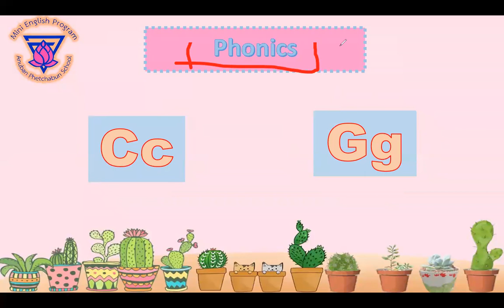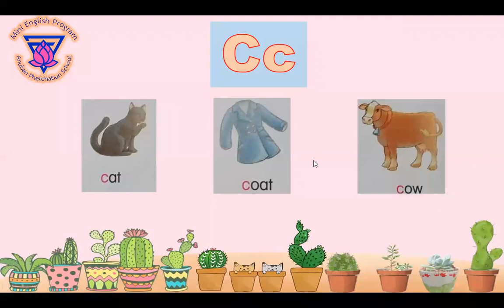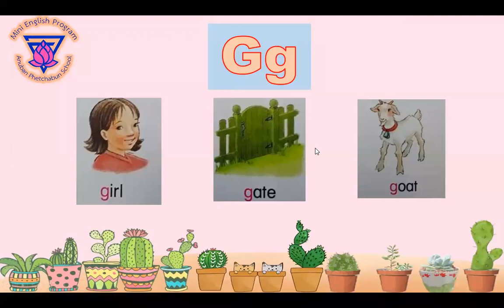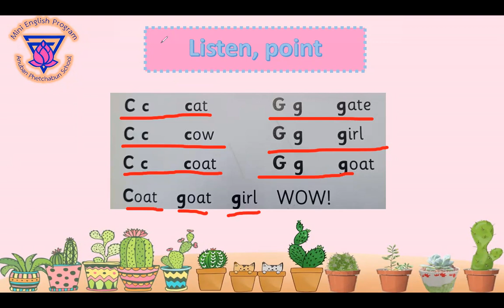G1/7 - ENGLISH - [26/08/2564]